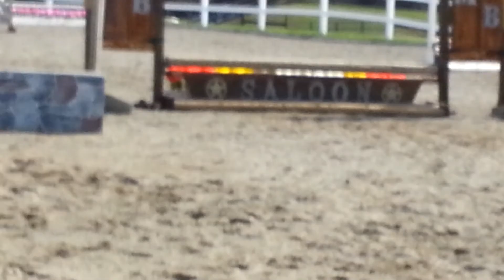Lyss n stetson 4-19-15 pha o/f